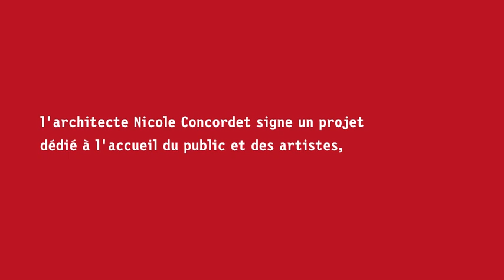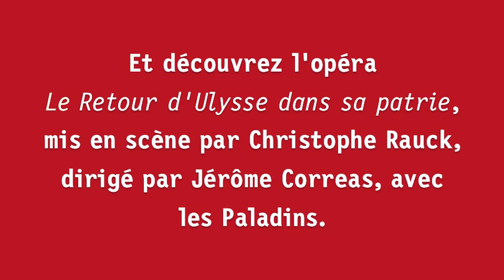Travaux 2013 au TGP, CDN de Saint-Denis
Travaux 2013 au Théâtre Gérard Philipe, CDN de Saint-Denis - Centre Dramatique National